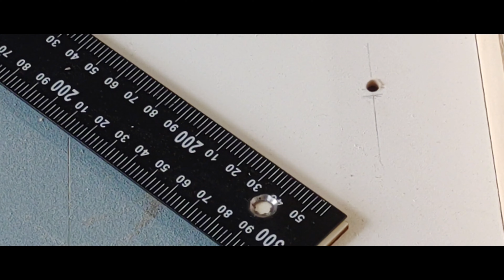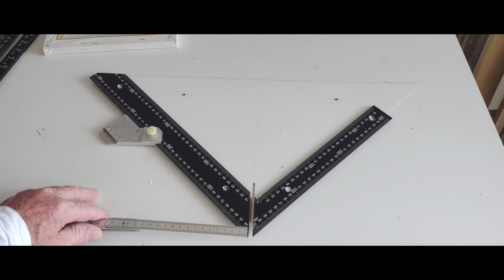FOTOLIJST ZAAGTAFEL JIG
Zeer handig Zaaghulpstuk, zonder berekenen, 2 maten dat is alles !!